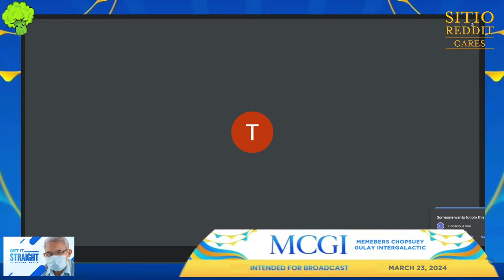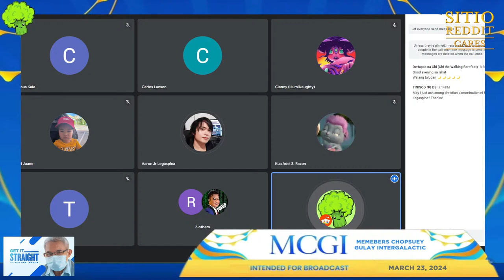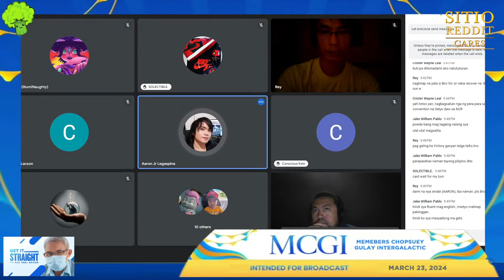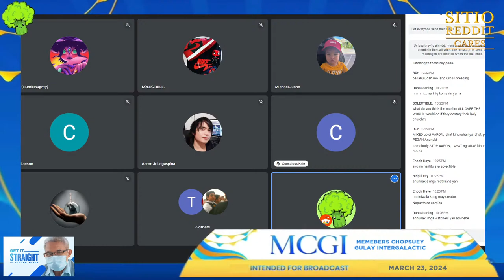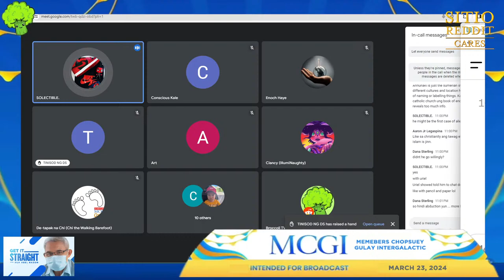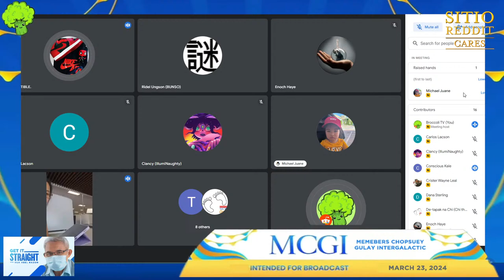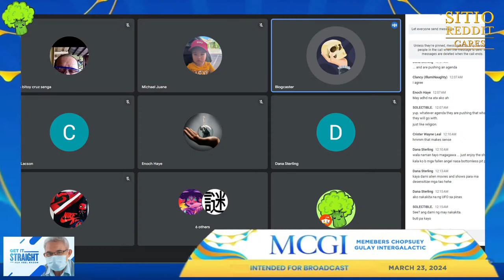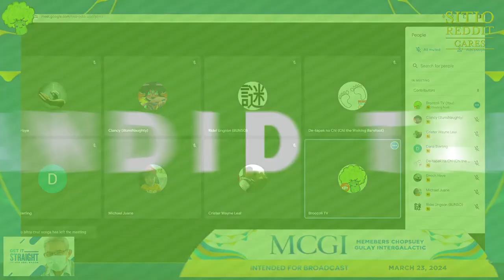Trauma (Live)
Title: Trauma (Live)
Date: March 23, 2024
Episode: 191